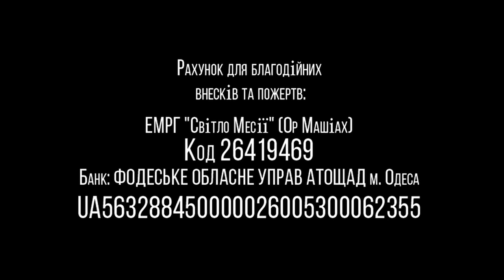29.08.2020 "Ки Тецэ" Сергей Стеценко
Недельная глава:"Ки Тецэ"
Второзаконие 21:10 - 25
г.Одесса, Украина